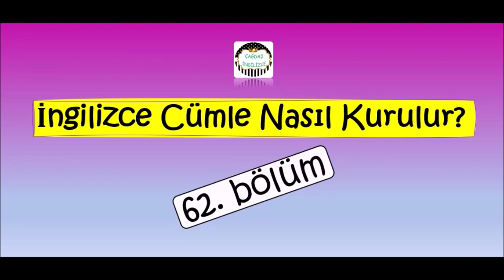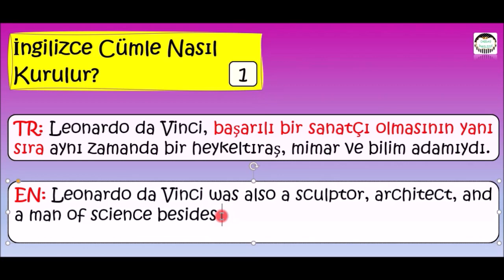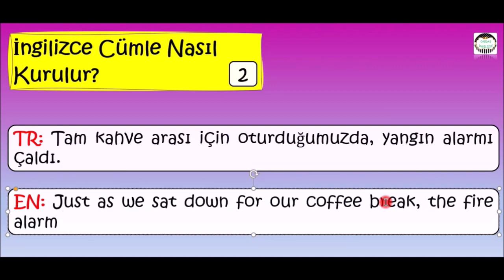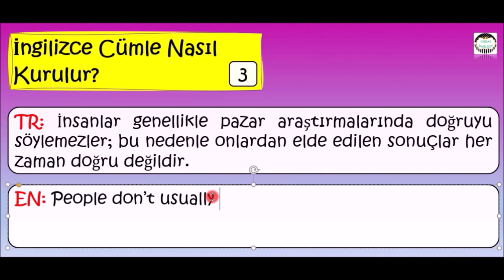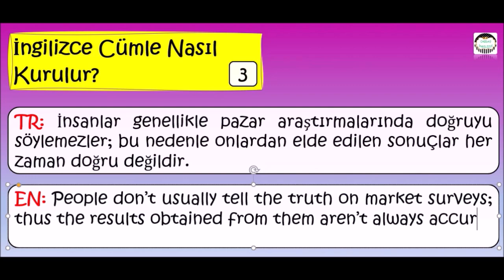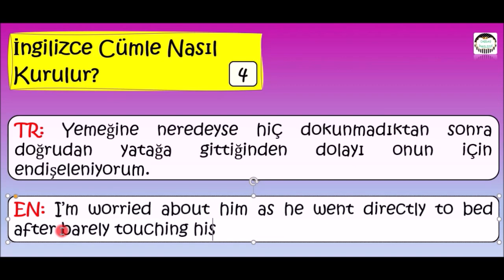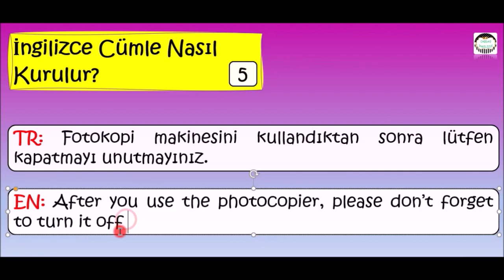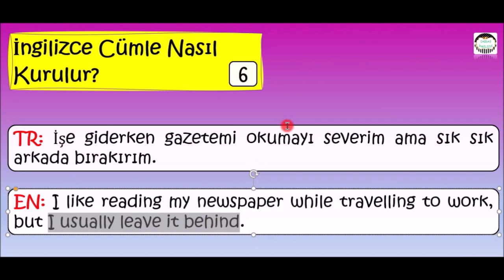İNGİLİZCE CÜMLE NASIL KURULUR ? BOL BOL ÖRNEKLİ - 62. BÖLÜM